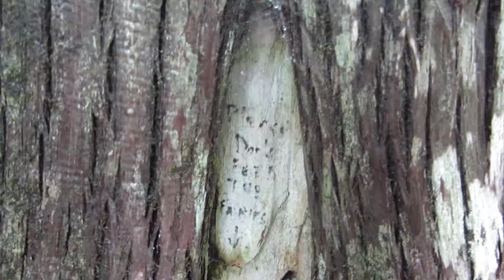Family Reunion at Gorman Chairback Lodge